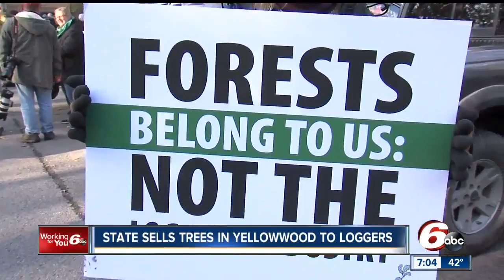State sells trees in Yellowwood to loggers; protests erupt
yellowwood state park, brown county forest, logging at yellowwood, yellowwood forest logging, state selling trees